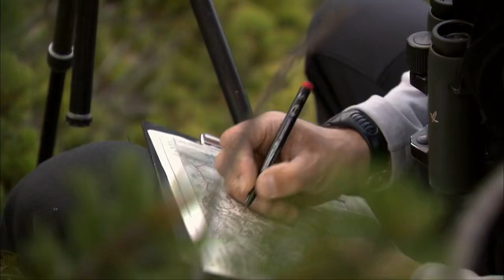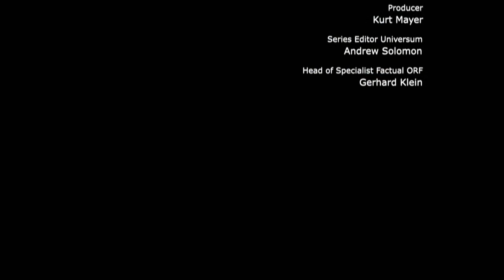Engadin - Switzerland's Wilderness | Full Nature Documentary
This documentary follows a spectacular pioneering story of nature preservation. Engadin was created 100 years ago and the wildlife left without human interference to re-populate the Alps first nature reserve. Now ibex, lynx and wolves are thriving in this pristine area.

WATCH GREAT FULL LENGTH DOCUMENTARIES HERE BELOW FOR MORE

Share Our Face Book Fan Page Instagram With Your Buddys